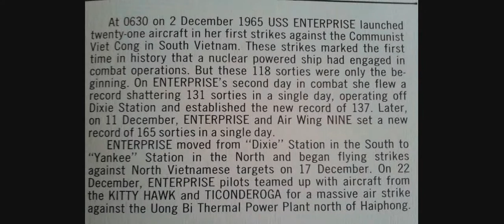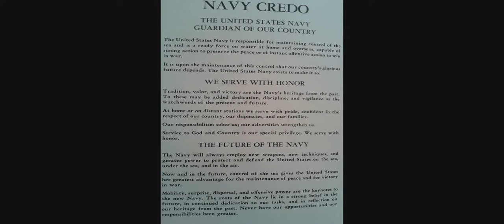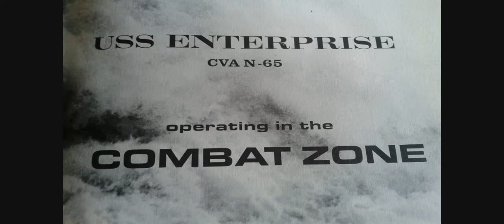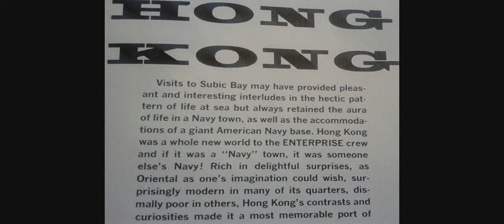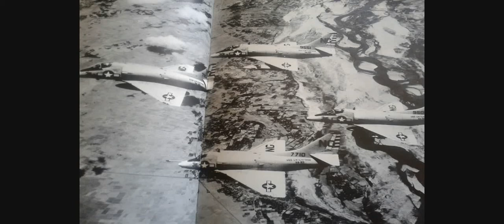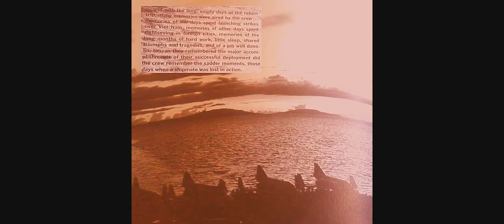USS Eneterprise 1965 John Robert Webster aka "Bobby"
Uncle Bobby was trained at the Great Lakes and was on the Enterprise in 1965 -68...These are the actual pictures from his training and tour. This is the tour they set records for sorties in a day...These guys meant. Around the World they went Virginia San Francisco

Credit for to Coldplay for Instrumental    "Clocks with Two Cello's"